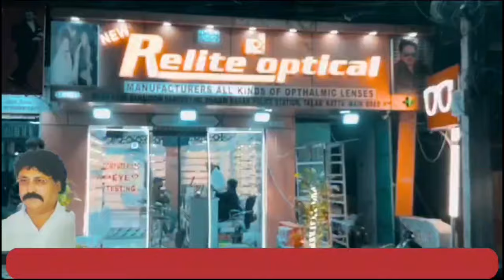Shadi K Baad Kuch Bete Apne Maa Baap Ko Iss Haal Me Chordete Hai. Afsoos | 7h Tv News